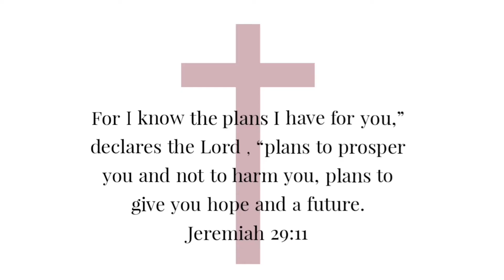DOSSIER Perfume Review || FRUITY ORANGE Fragrance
Dossier is a perfume/fragrance company in New York. They recreate designer perfumes and make them affordable.

To order, here is a direct link;

Watch the Citrus ginger review here;

Watch the Oriental Lavender review here;

Psalms 27:1